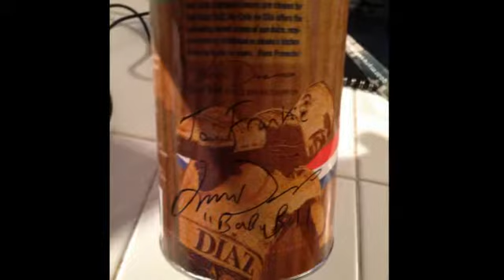BABY BULL TRAINING CAMP 2013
BOXING TRAINING CAMP